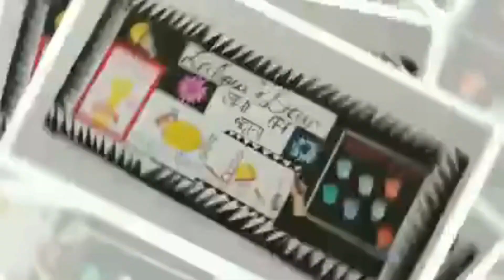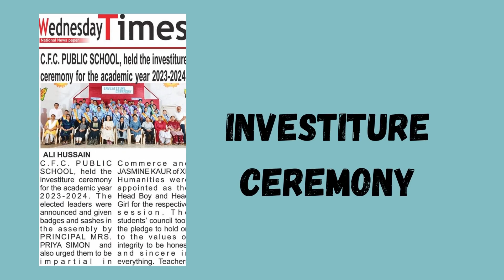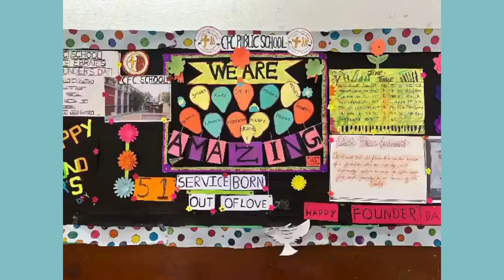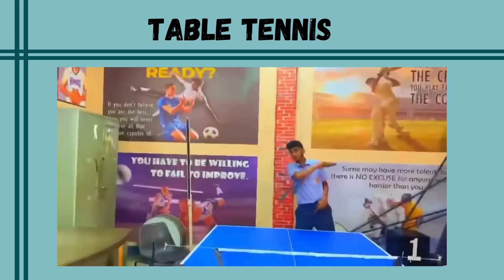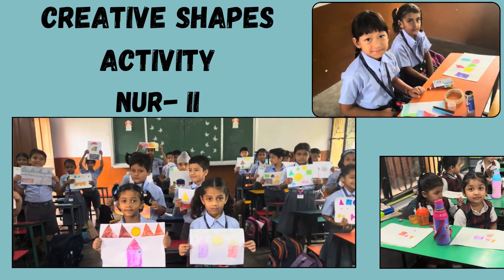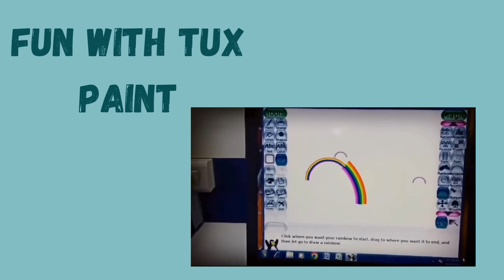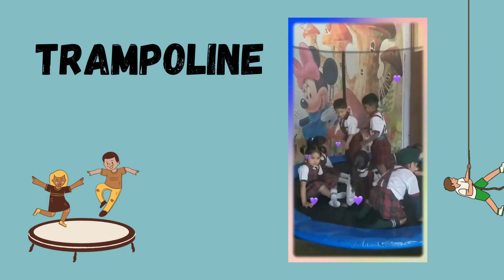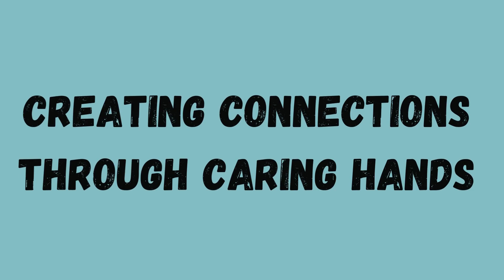Journey Through Time: A Year in Pictures at CFC📸🌟